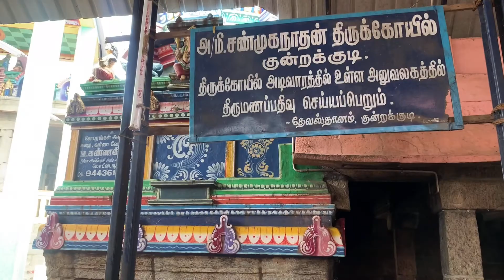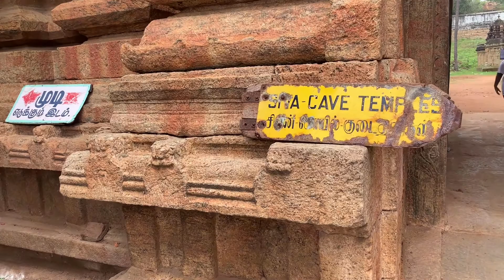🇮🇳 Kundrakudi Chennai | Murugan Temple | Kunnakudi Shanmughanathar Temple | Karaikudi | Tamil Nadu